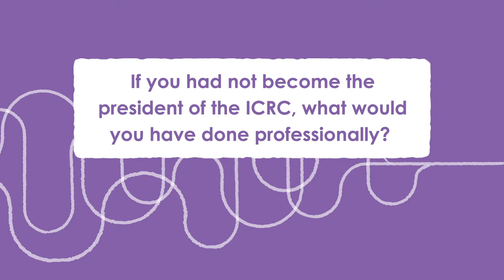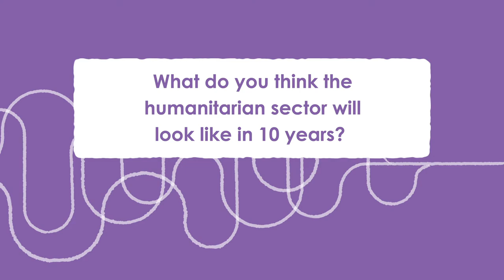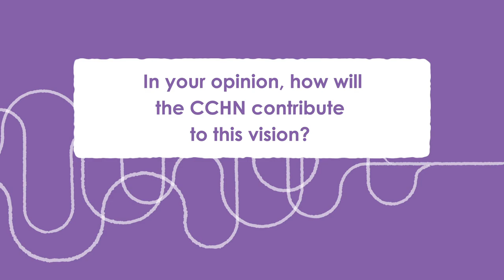Interview - Peter Maurer | CCHN World Summit 2021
Interview with Peter Maurer, the President of the International Committee of the Red Cross (ICRC). Learn more about Peter, his experiences with humanitarian negotiations, and his thoughts on the Centre of Competence on Humanitarian Negotiation (CCHN)!